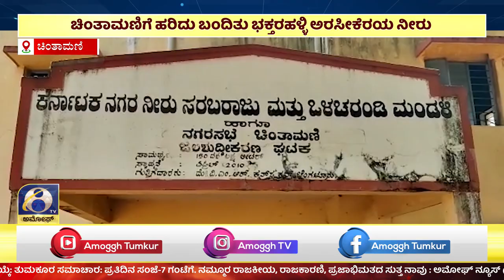ಅಮೋಘ್ ನ್ಯೂಸ್ @ 8PM 29-03-2023 | AMOGGH TV